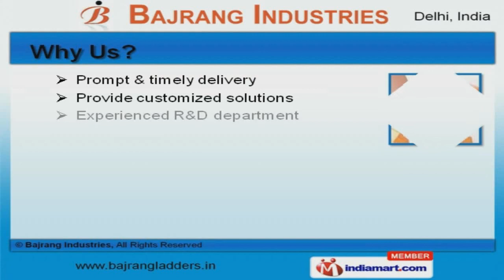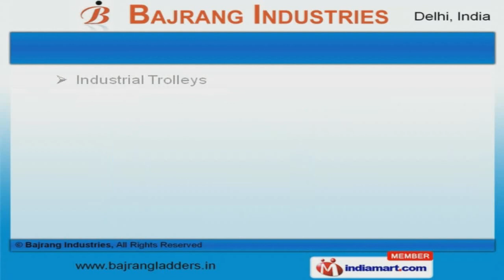Self Supporting & Wall Ladders by Bajrang Industries, New Delhi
Welcome to Bajrang Industries, Manufacturer and Supplier of Supporting Ladder and Garden Products. The company was established in the year 2006. Our products are applicable in Railways, CPWD and other sectors. J. C. T Limited and Birla Textiles are some of our elite clients and we are backed by large production capacity and highly competitive prices. We offer a splendid range of Motorized, Self and Wall Supporting Ladders. Our Tiltable Tower Ladders, Wheel Barrow and Garden Equipment are best in the industry amongst others. We offer Railway Benches, Cantilever Stands and Sign Boards that are widely appreciated in the market. Industrial Trolleys, Cycle Rickshaws and Hand Carts offered by us are available at industry leading prices. Along with that we offer Sentry Posts and Water Tanks that are reckoned all over the world for their superb quality. We also provide Aluminum Tower Ladders for Store Keeping that are nothing but the best solution for all your needs.